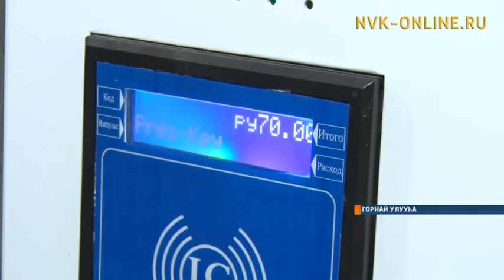Горнайга бытыылкаламмыт ууну хамаҕатык ылаллар